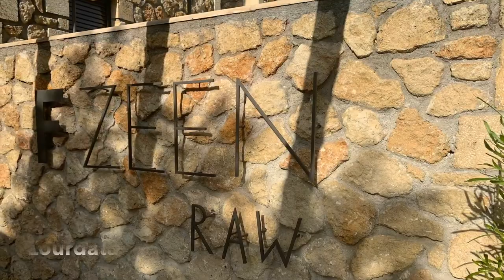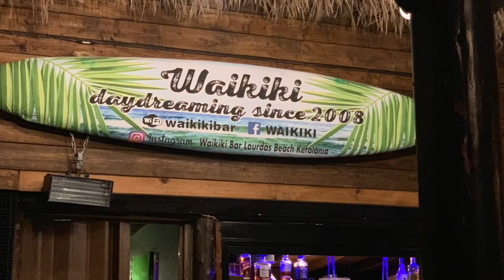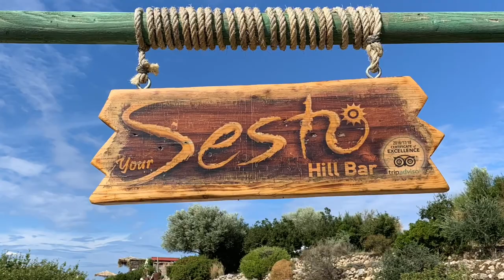Kefalonia, ein Geheimtipp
Impressionen von der Insel Kefalonia. Kefalonia ist eine Insel im Ionischen Meer westlich des griechischen Festlands. Typisch sind die sandigen Buchten und eine trockene, raue Landschaft.
Die Küste Kefalonias besteht aus Kalksteinfelsen, Buchten und kleinen Abschnitten weißen Sandstrands wie etwa dem Strand von Myrtos im Norden. Kefaloniahat eine Größe von 786,6 km² und ca. 36.000 Einwohner. Die höchste Erhebung ist der Berg Enos mit 1.628 m. Wir fahren mit dem Mietauto über die Insel und zeigen ausgewählte Strände und Sehenswürdigkeiten. Untergebracht waren wir im Hotel F Zeen in Lourdata. Beliebt ist die Insel auch bei Wanderern. Zum Baden ist immer der Strand von Myrtos zu empfehlen.